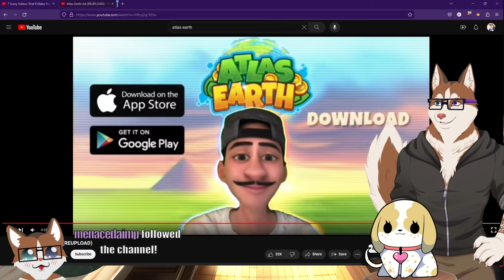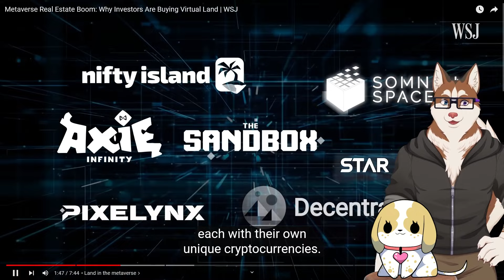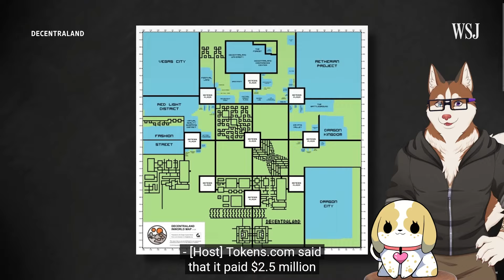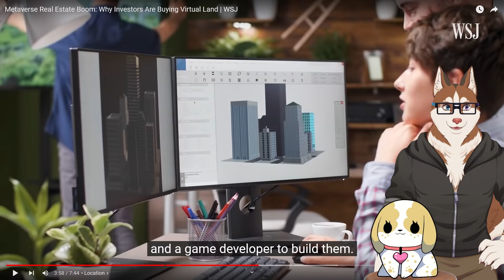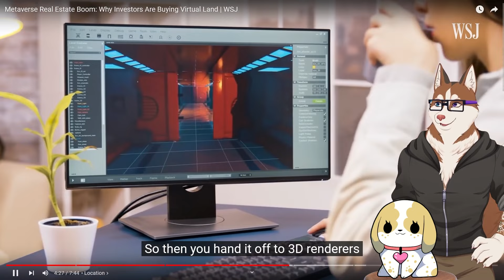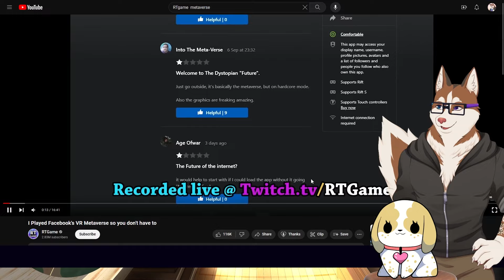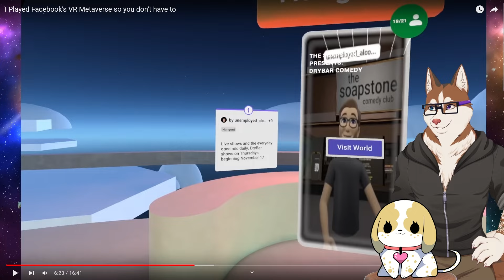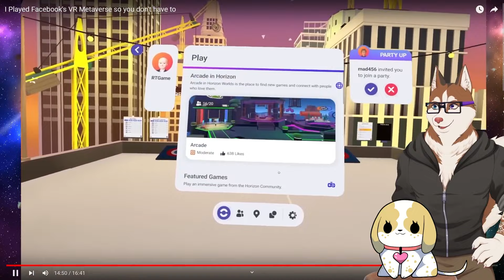What Even IS the Metaverse?! [Papa Reacts]